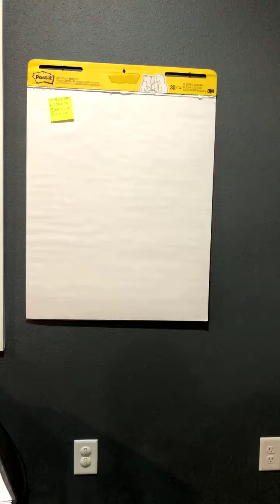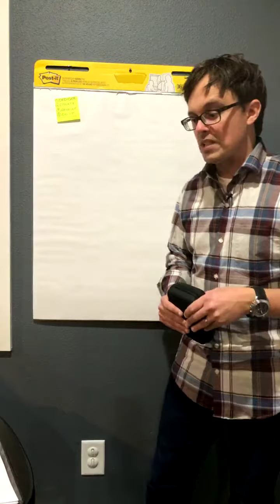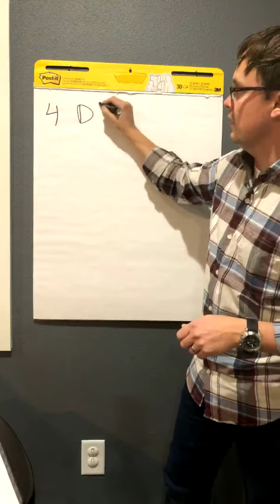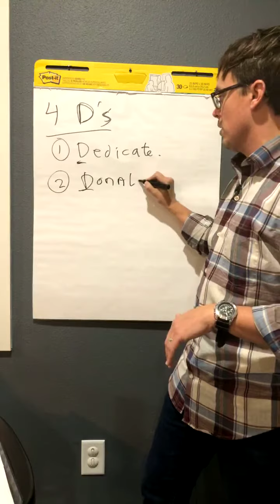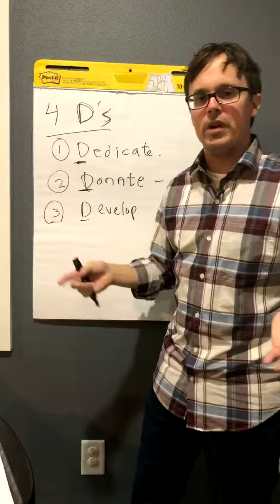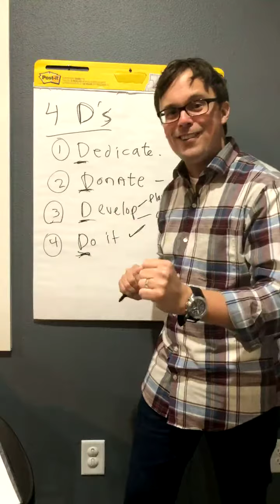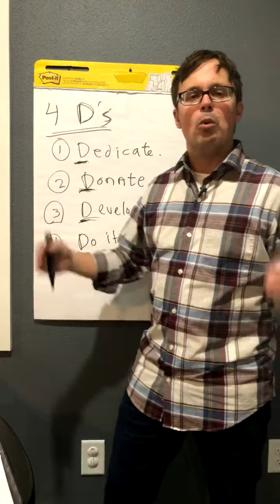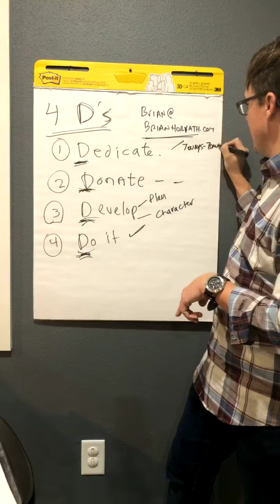[True Story} How to Pay Off Your Home Mortgage (in less than a year!)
This video shares my family's true story of we were able to pay off our home mortgage (in less than a year!)

Would you like to do the same? How about paying off your home in the next 12-36 months?

Well, then, here is a short and sweet training video that will help you to release yourself from money stress, debt anxiety, and perhaps paycheck-to-paycheck living!

As a result of our true story, I came up with how you can do the same by learning about and applying the 4 D's so that you can change your financial future FOREVER!

You can do it!! Yes, you can!